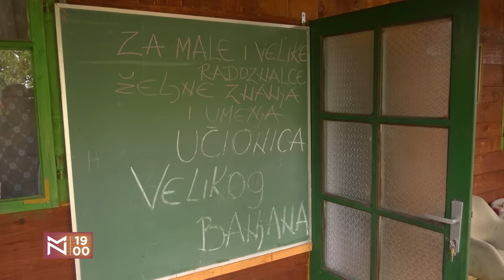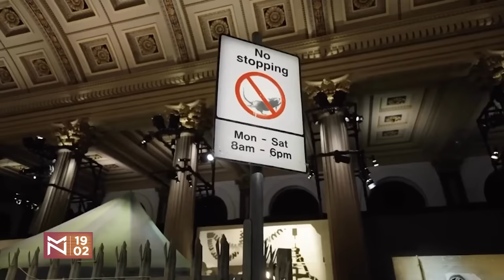Dokle će ići osveta Izraela? – Marija Đorić i Vladimir Ajzenhamer